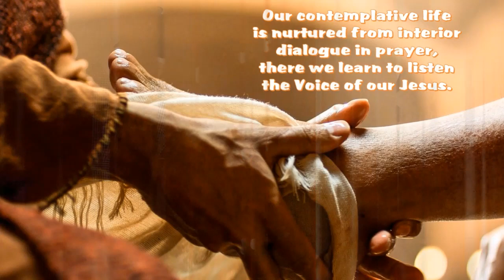Capuchin Poor Clares Monastery of Denver